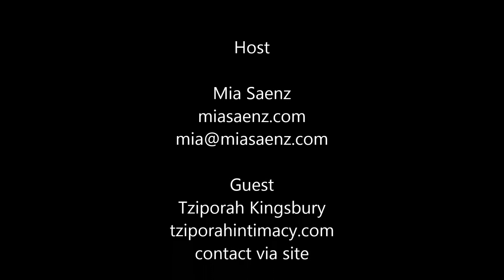Tziporah Kingsbury with Love Wellness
Mia Saenz interviews Tziporah Kingsbury.  Tziporah Kingsbury (pronounced Tzi-Por-Ah) is a groundbreaking love and intimacy mentor who has created a unique practice that blends the spiritual, sexual, and sensual all in one.  She has been an Integrated Breathwork Specialist for more than a decade. Her roots are deep in shamanic practice, creating pathways to spiritual and emotional health. Tziporahintamacy.com